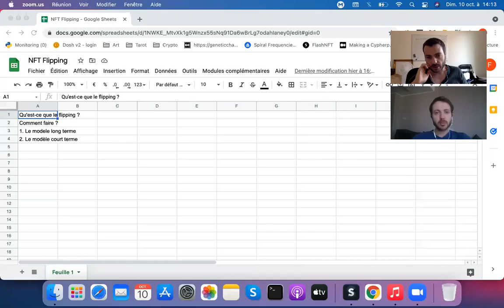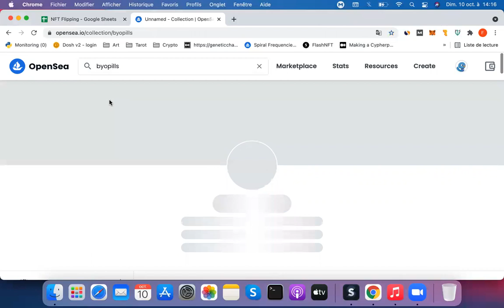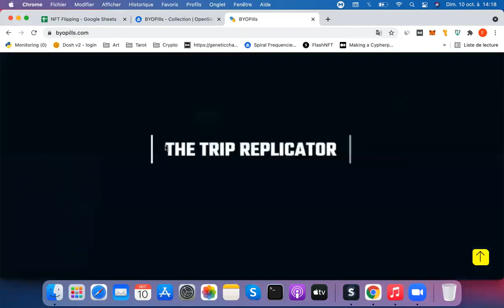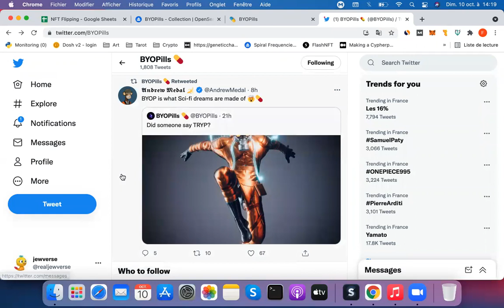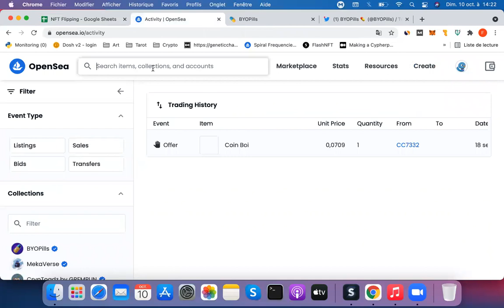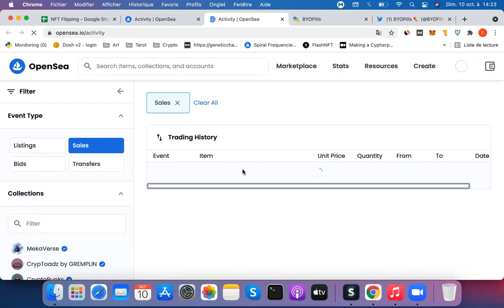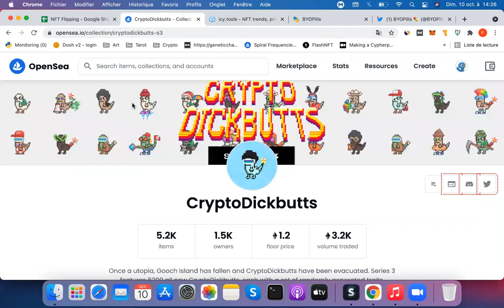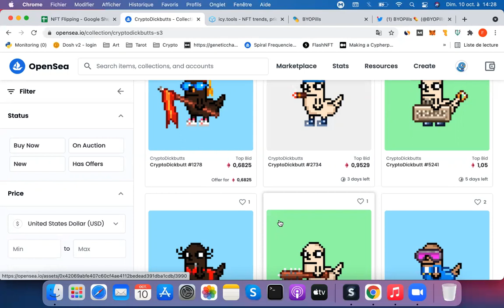NFT Flipping : Gagner de l'argent avec les NFTs